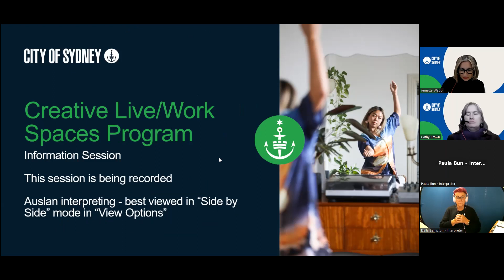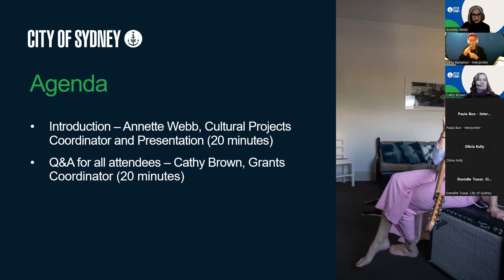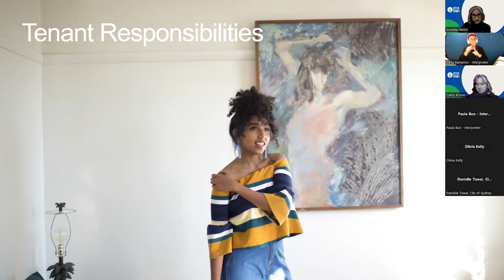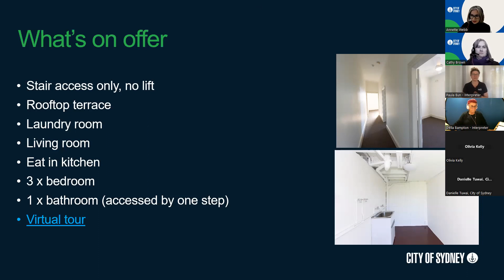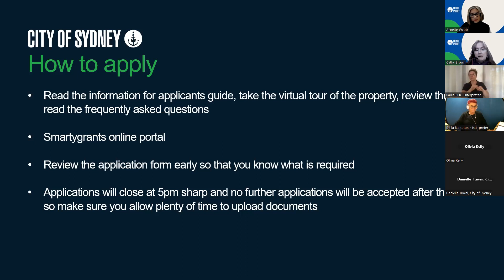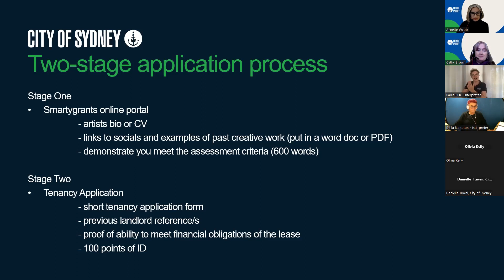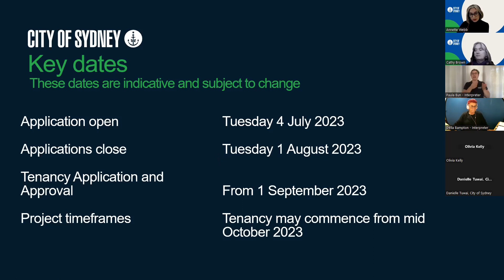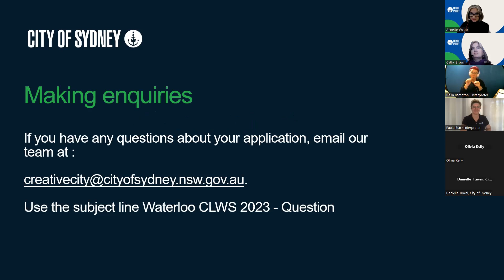Waterloo Creative Live Work Space Information for Applicants session